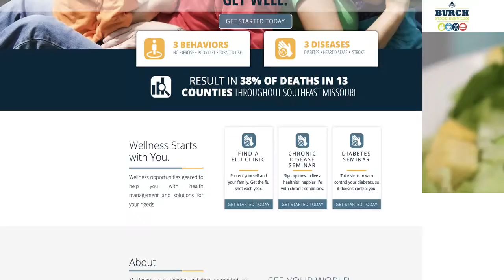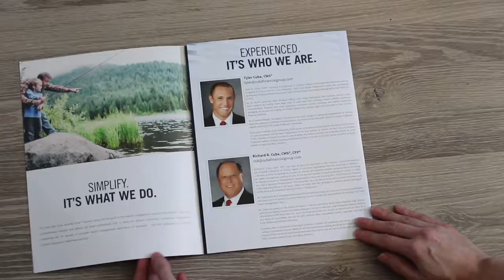2017 BOLD Marketing Work Reel